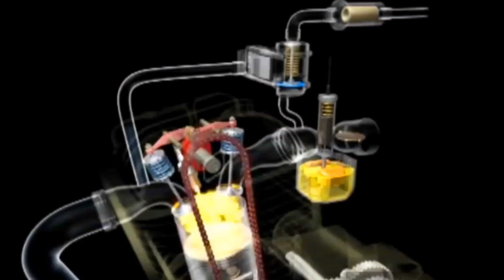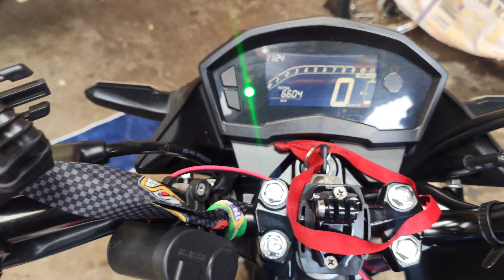DORE E MÓDULO REMAPEDO NA MINHA TWISTER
VOU SERRAR MINHA DORE  E COLOCAR NA MINHA TWISTER COM MÓDULO REMAPEADO

Deixa muito like no video

Se  ainda não viu um dos vídeos mais triste do canal  click aqui

Não sabemos porque algumas coisas acontecem com agente..

*​_ ঔৣ͜͡➳【🔔Ativa ø Sininhø】_​*
*​_ ঔৣ͜͡➳【📱Cømpartilhe】_​*